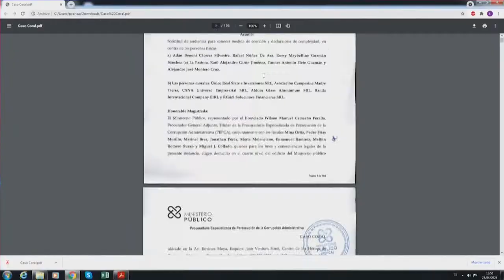Interrogan secretario financiero del Cestur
La Procuraduría General de la República (PGR) continúa con sus investigaciones sobre los implicados en el expediente del caso Coral y este martes interrogó a Jacobo de la Cruz, secretario general financiero del Cestur.